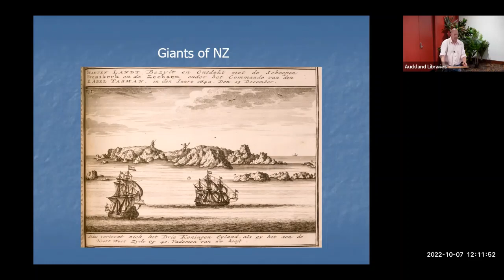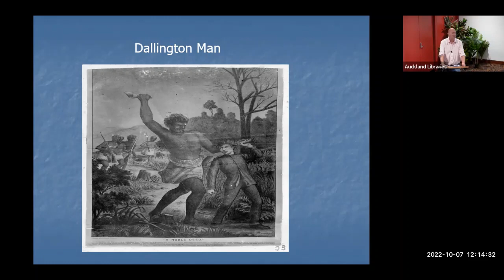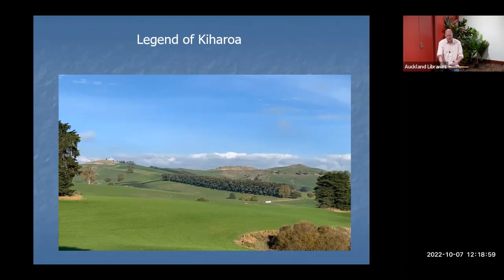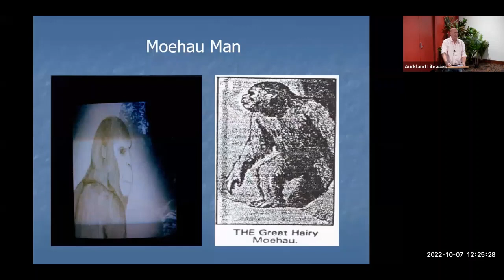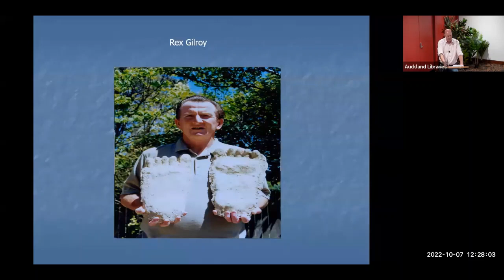Yokai Talks: Maeroero - Giants and Monsters of the New Zealand Forest with Scott Bainbridge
Bigfoot, the Abominable Snowman, the Yeti are monsters known all over the world, but for many years there have been stories of giant hominid cryptid living wild in New Zealand Forests. The most infamous is the Moehau Men who have inhabited the Coromandel Ranges since the 1870s. Truth or myth? Join true crime author Scott Bainbridge who covered the intriguing story in his book New Zealand Mysteries, as he covers the origins, the history and the sightings of the Moehau Man and the evidence unearthed to debate his existence.

About the speaker:
Scott Bainbridge is one of New Zealand’s foremost true crime authors. His books Without Trace and Still Missing inspired the acclaimed TVNZ series the Missing. Bainbridge has a love of New Zealand history and has written books and been involved in TV series on historical crimes. His book the Bassett Road Machine Gun Murders was released on the 50th anniversary of the gangland murders and The Great New Zealand Robbery about the Waterfront Payroll Robbery of 1956 was a finalist in the 2019 Dame Ngaio Marsh Awards. His eighth book, The Fix was released in October 2022.

Yokai Talks is part of the Yokai Parade Exhibition events 29 September - 6 November 2022.
This talk was recorded on 7 October 2022 at Central City Library.